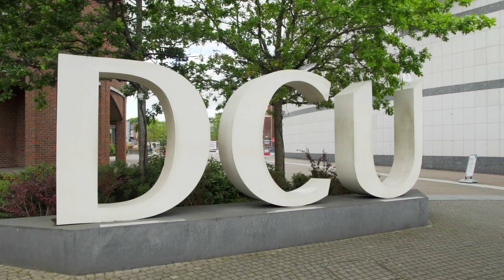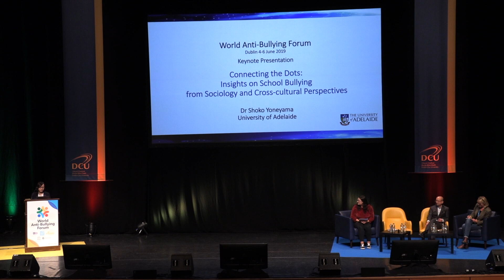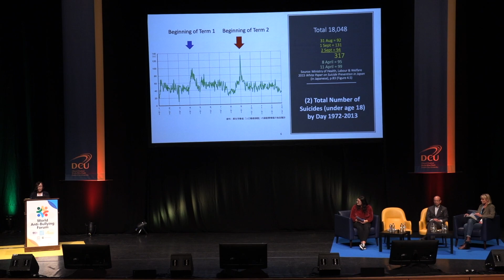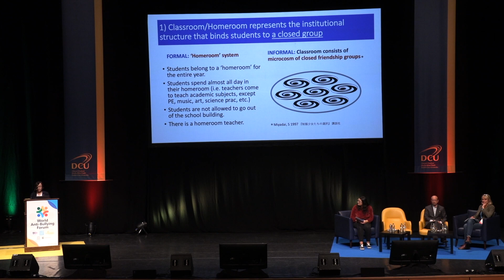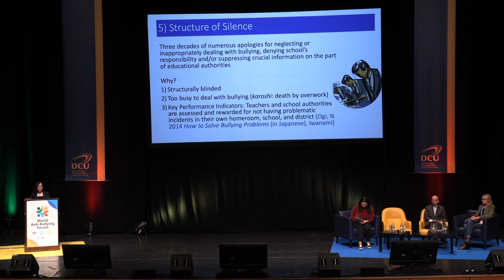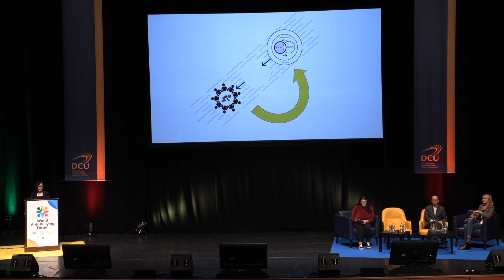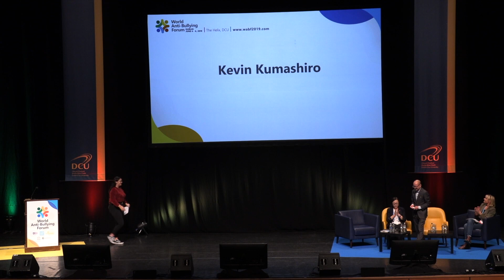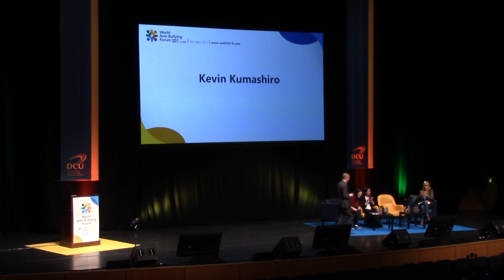Keynote session 2019: Connecting the Dots: Insights from Sociology and Cross Cultural Perspectives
Keynote session with Shoko Yoneyama and Kevin Kumashiro